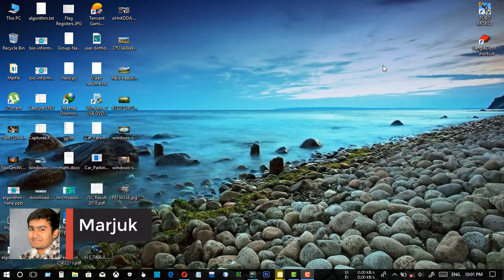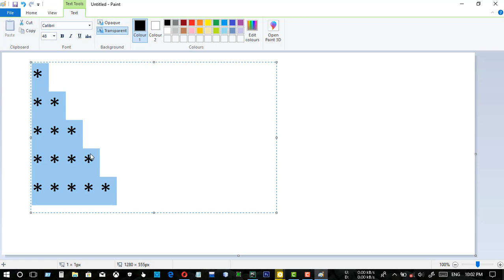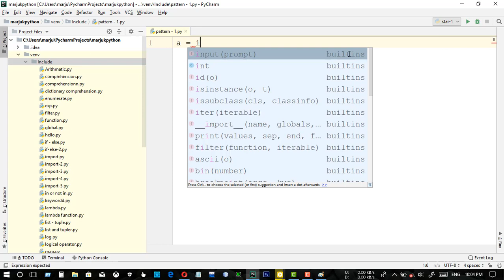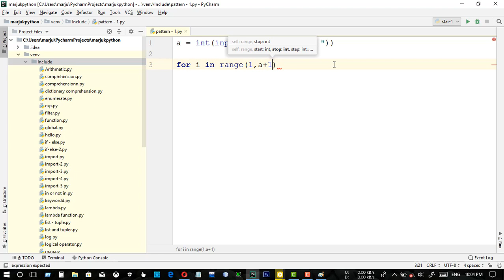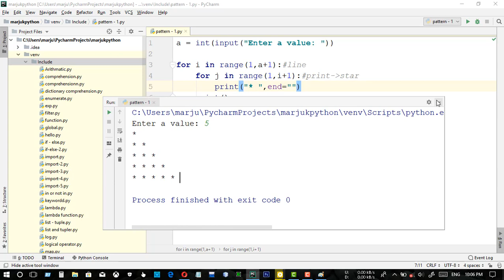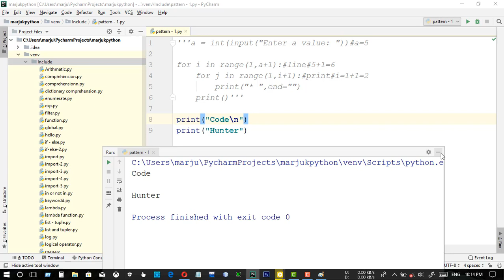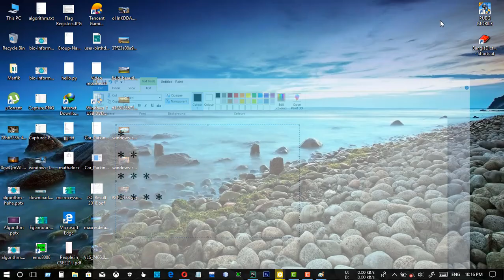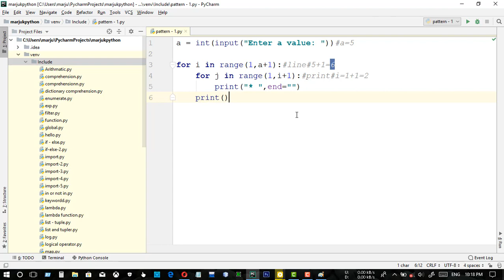Right Triangle - (01) || Star Pattern || Python Pattern Program || Bangla (বাংলা)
A right triangle (American English) or right-angled triangle (British English) is a triangle in which one angle is a right angle (that is, a 90-degree angle). The relation between the sides and angles of a right triangle is the basis for trigonometry.

The side opposite the right angle is called the hypotenuse (side c in the figure). The sides adjacent to the right angle are called legs (or catheti, singular: cathetus). Side a may be identified as the side adjacent to angle B and opposed to (or opposite) angle A, while side b is the side adjacent to angle A and opposed to angle B.

If the lengths of all three sides of a right triangle are integers, the triangle is said to be a Pythagorean triangle and its side lengths are collectively known as a Pythagorean triple.